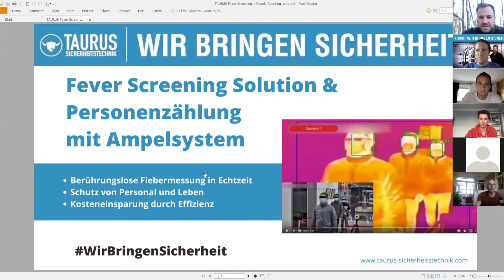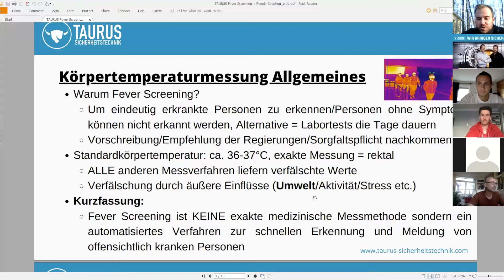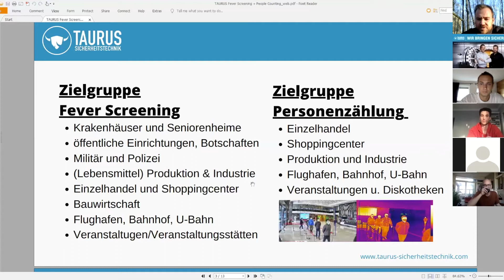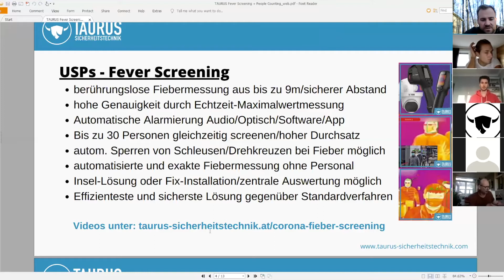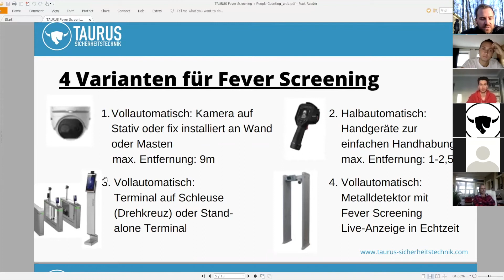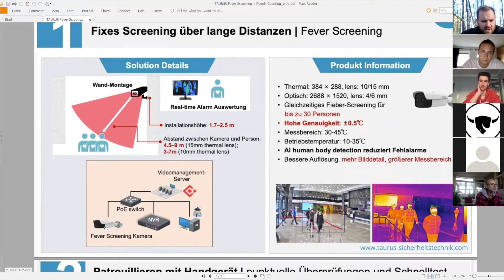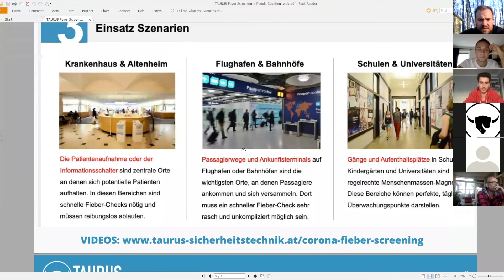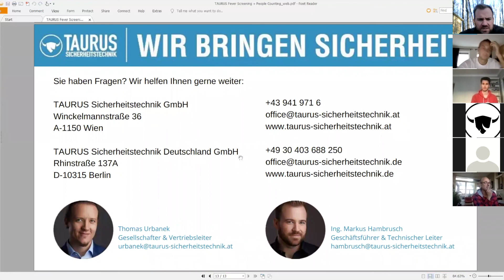Erklärung Fever Screening + Personenzählung mit Ampelsystem - TAURUS Sicherheitstechnik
In diesem Video erklären wir Ihnen die "Fever Screening Solution" zur sofortigen, automatischen Erkennung von Fieber und die "People Counting Solution" perfekt für den Einzelhandel.